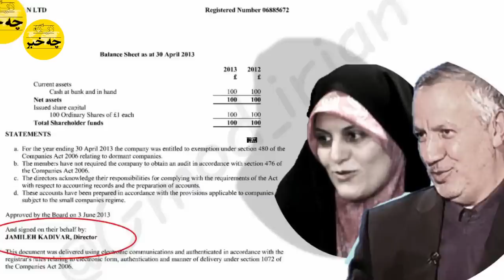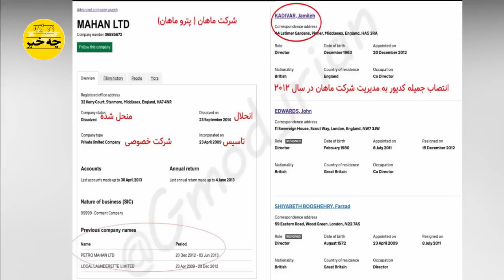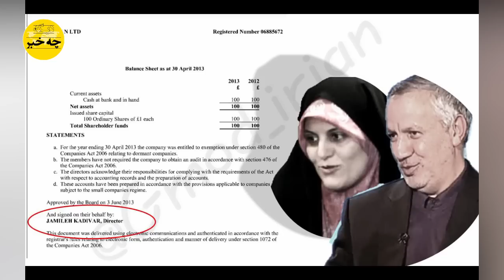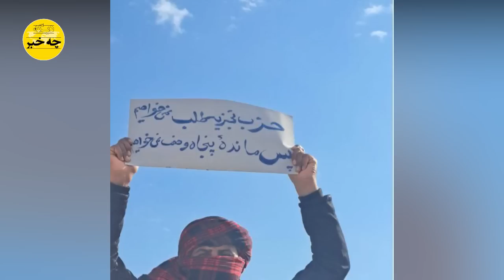برای نخستین بار فاش شد وحید بهمن غوغا کرد با این افشاگری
برای نخستین بار فاش شد
وحید بهمن غوغا کرد با این افشاگری
اسراری که در مورد عطالله مهاجرانی و
کاملیا انتخابی فر نمیدونید